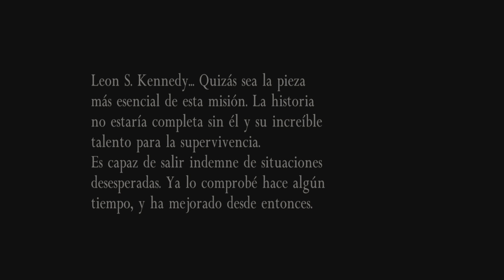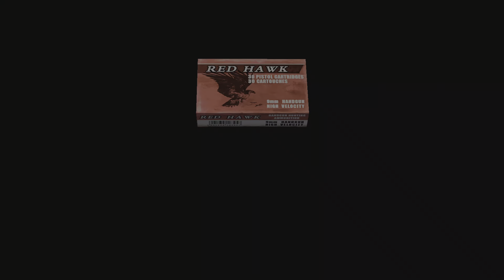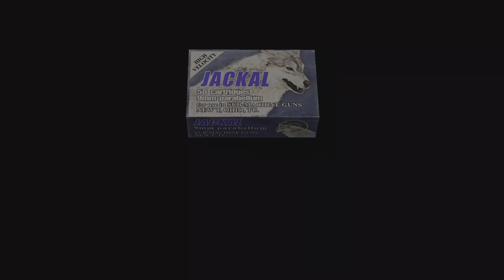resident evil 4 separate ways (ps5) (4K) parte 5